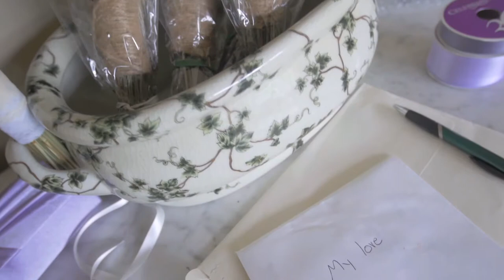Mike & Lauren - Black Bass Hotel